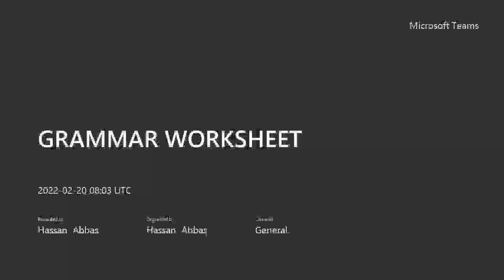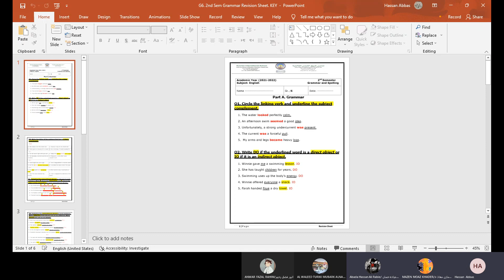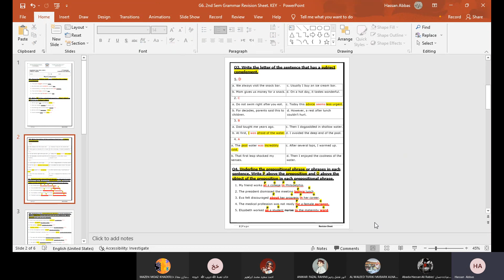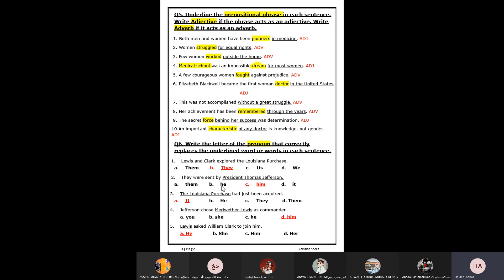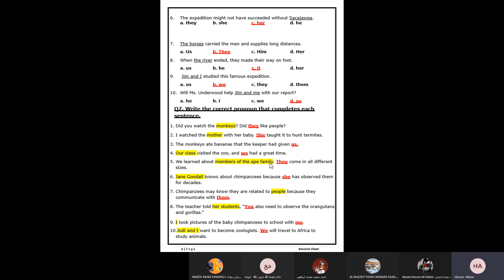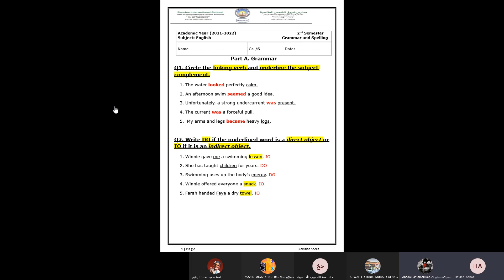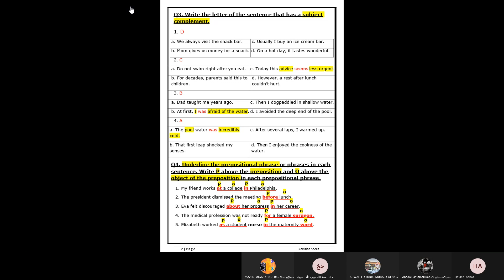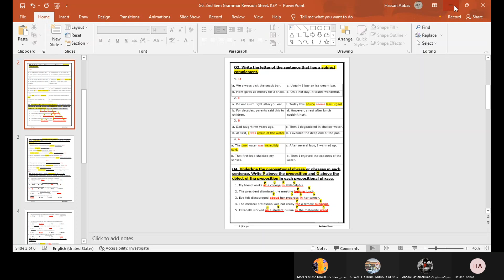GRAMMAR WORKSHEET 2ND TERM 2022 GR6